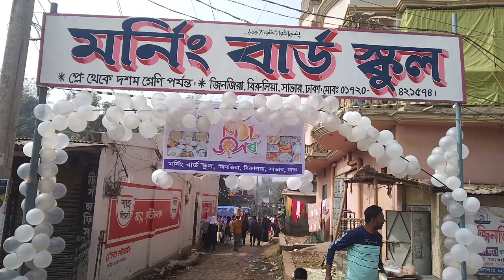পিঠা উৎসব সাভার,জিনজিরা,ঢাকা,মর্নিং বার্ড স্কুল #